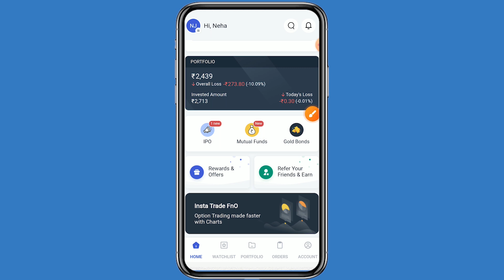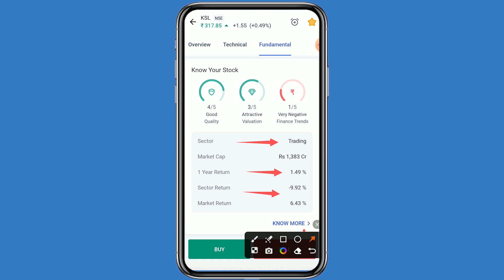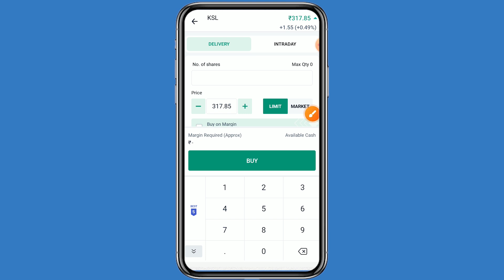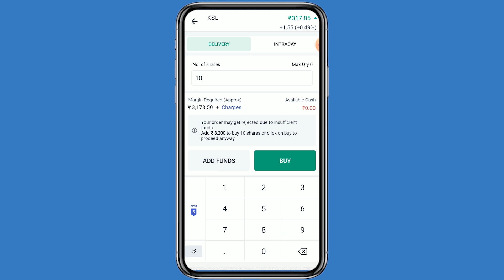KALYANI STEEL DIVIDEND AND RESULT (IN PUNAJBI)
FOR HIGH PROFITABLE CALLS Join TELEGRAM CHANNEL

Intraday tips
Best Dividend paying stock
Intraday strategy